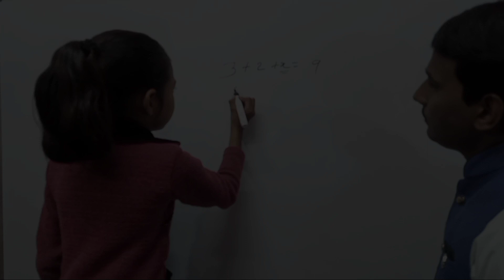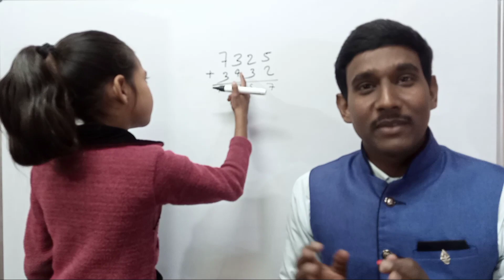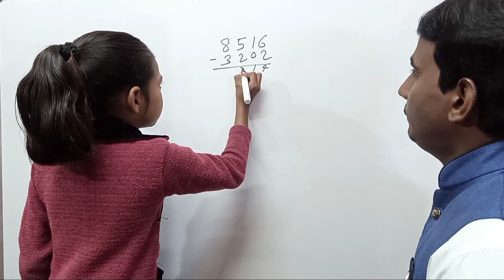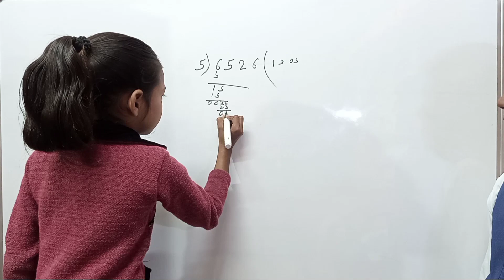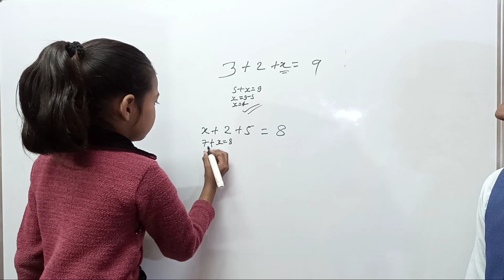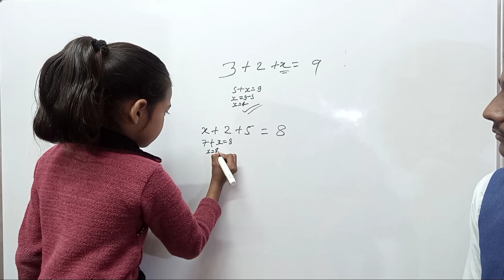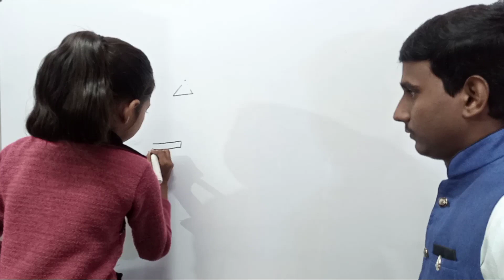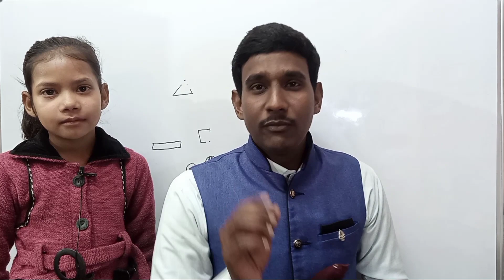NEXT GOOGLE GIRL | small girl amazing knowledge | 5 साल के उम्र में इतना नॉलेज | 5 year old kid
google girls
little girl 1st time on screen
chhoti si bachi ka itna dimag
The 9 union territories are Andaman and Nicobar Islands, Chandigarh, Dadra and Nagar Haveli, Daman and Diu, Lakshadweep, National Capital Territory of Delhi, Puducherry, Ladakh and Jammu, and Kashmir
The nine neighbouring countries of India are – Afghanistan, Bangladesh, Bhutan, China, Maldives, Myanmar, Nepal, Pakistan, and Sri Lanka.